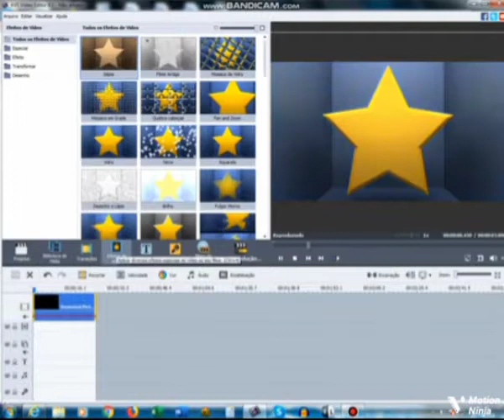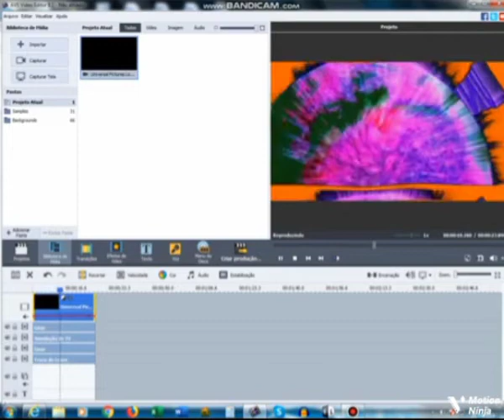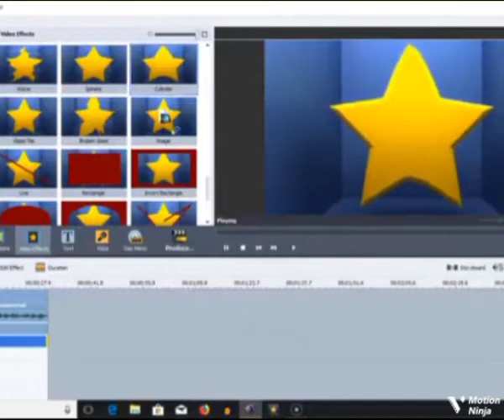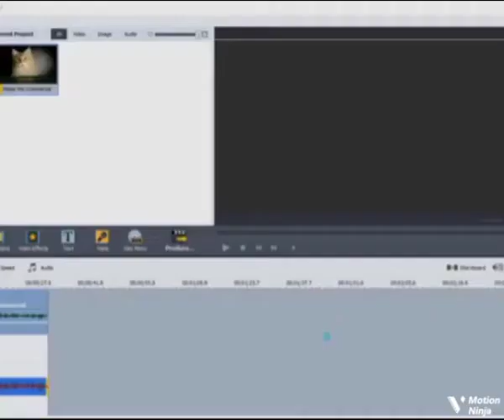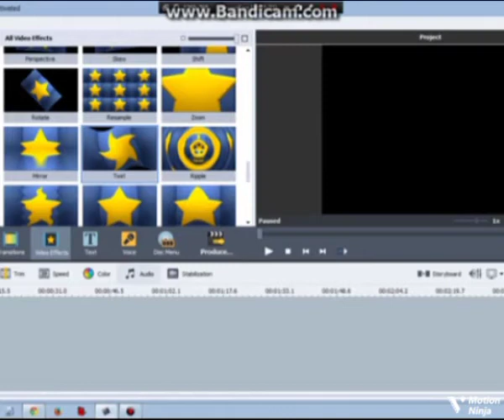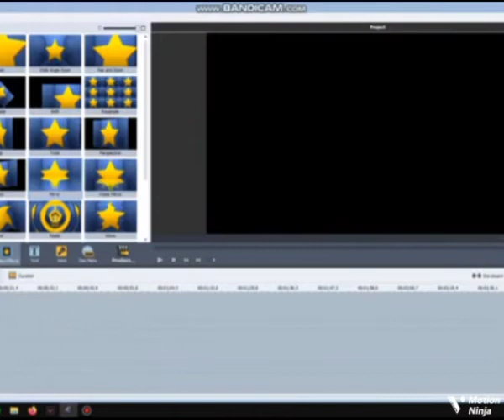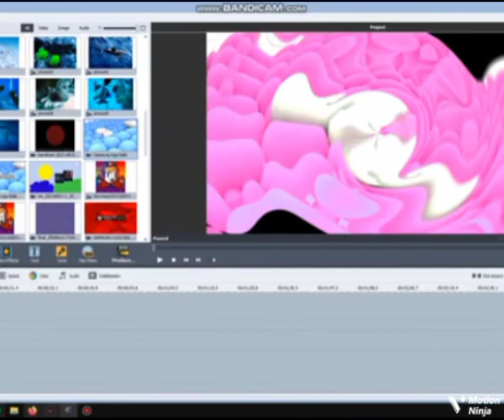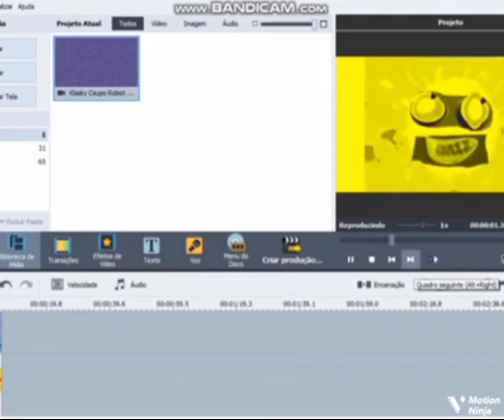How to make on avs Effects Part 11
twirl
dergee 5 angle
tv simulation
interline 0
ampitude 0
ampitude offset 0
color exchange
color 1 black
color 2 orange
hue 116
pitched
80
67
50
vicious g major
invert
wave
peaks 5
amplitude 20
speed 50
offset 0
cyilnder
center 226
radus 360
degree 10
hue 180
pitched
125
160
dark twirl
twirl
degree 10
angle 360
brightness 88
temperature 34
contrast 39
gamma 36
hue 46
pitched 148
g major 71
hue 100
twirl
mirror
twirl degree 2
angle 90
ripple
pitched 63 75 95
g major 93
invert
colorize
red 0
green 0
blue 255
color exchange
color 1 black
color 2 yellow
pitched
100
50